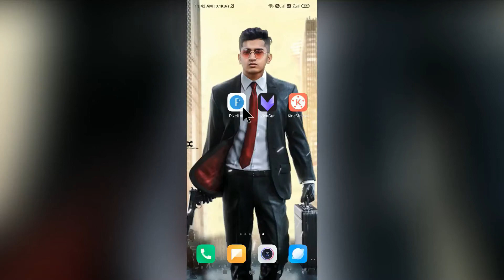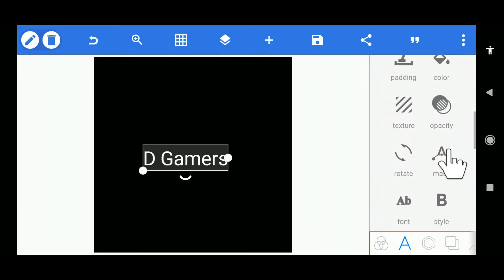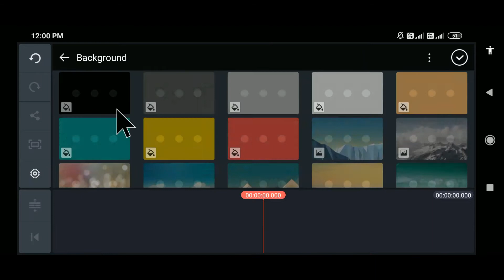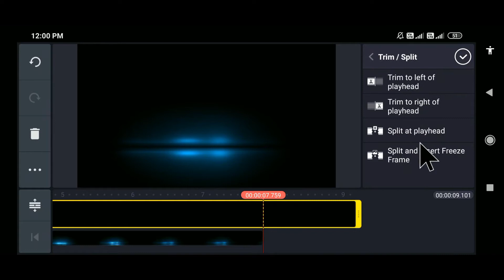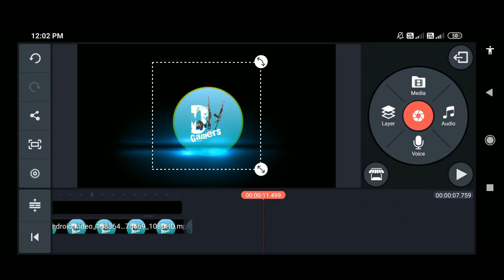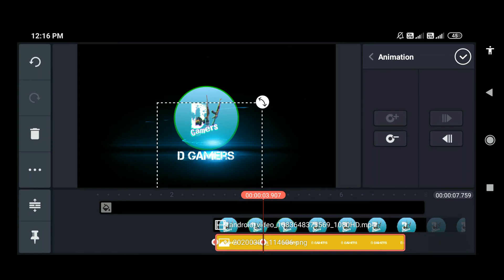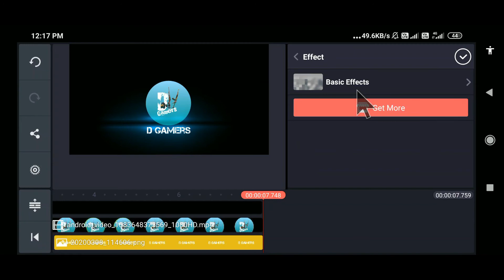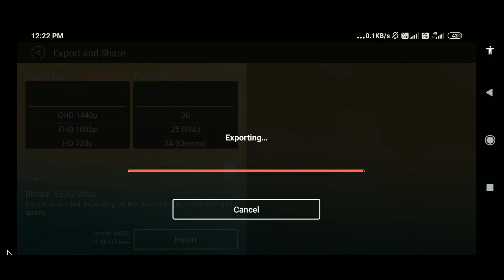Gaming Logo Intro In Kinemaster | Make Intro For Youtube Channel In Mobile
Apps Using For Make Intro➤

1. PixelLab App ( Playstore)

2. VivacutApp ( Playstore)
Note - viva cut pro version available in internet

3. Kinemaster App ( Playstore)

FULL HD BACKGROUND WEBSITES ➤

DOWNLOAD APPS 📲

1) How To Edit Photo In Picsart
2) How To Match Photo To Background
3) How To Save Photo Without Losing Quality
4) Best Website For Photo Editing Background
5) Picsart Latest Version
6) How To Use Picsart App
8) How To Edit Photo In Lightroom App
9) How To Manipulation Photo Editing In Mobile
10) Background Se Match Kaise Kare?
11) Picsart Editing
12) Prateek Pardeshi Photo Edit
13) Edit Like Vijay Mahar
14) Snapseed Editing Color Grading
15) How To Erase Background
16) Instagram Viral Editing
17) New Instagram Viral Edit
18) Instagram Trending Photo Editing